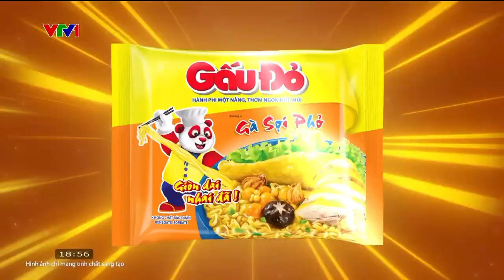Ủa gì zợ, đang chỉnh cà vạt mà cũng quay nữa hả :)